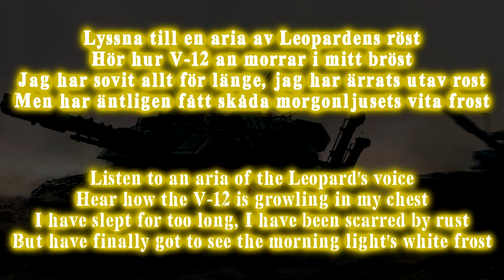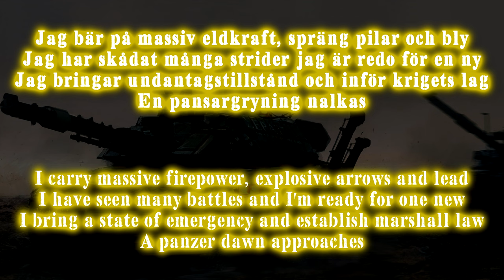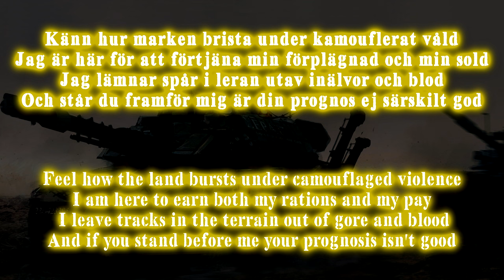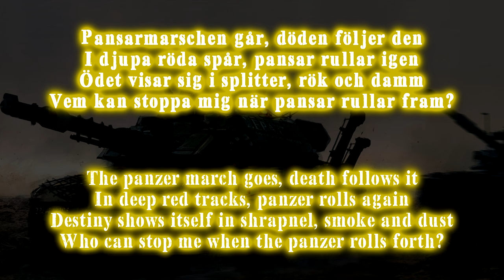Raubtier - Pansarmarsch (Lyrics English & Svenska)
Lyric video for Raubtier - Pansarmarsch